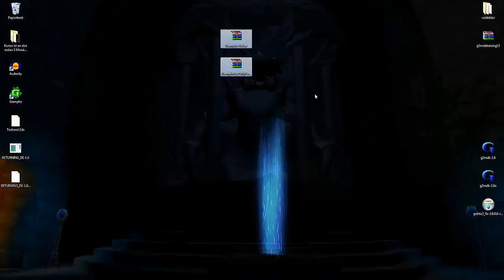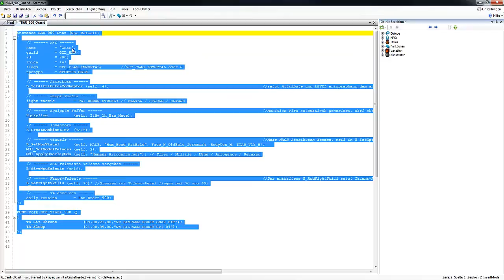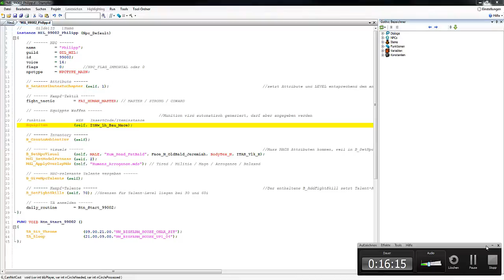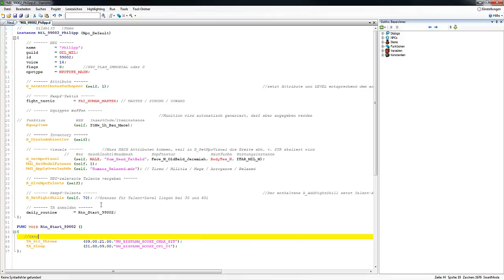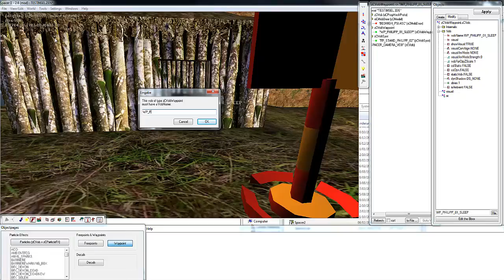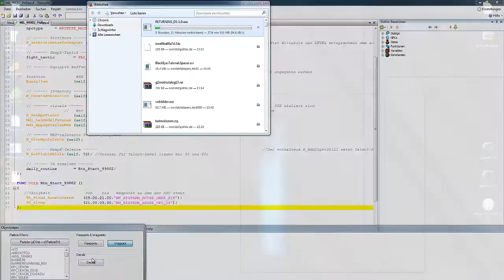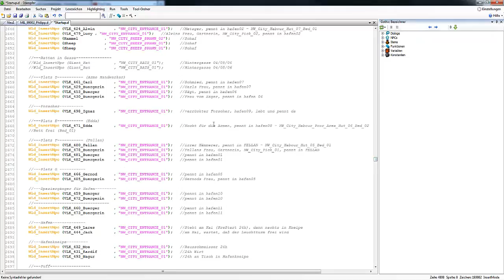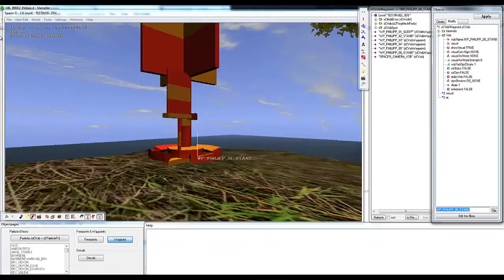Gothic 2 Modding Tutorial #3 - Der 1. NPC, Tagesablauf, Waynet,NPC Spawn, INI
Inhalt für die Ini Datei (danke an @backintime-show2466 fürs posten und den Hinweis)

Da man die INI Datai leider nicht mehr downloaden kann, poste ich hier mal den Text zum kopieren:
;                   Konfigurationsdatei für 'Testmod'
[INFO]
Title=
Version=0.1
Authors=
Webpage=
Description=
Icon=

[FILES]
VDF=
Game=Content\Gothic
FightAI=Content\Fight
Menu=System\Menu
Camera=System\Camera
Music=System\Music
SoundEffects=System\Sfx
ParticleEffects=System\ParticleFx
VisualEffects=System\VisualFx
OutputUnits=OU

[SETTINGS]
World=TESTINSEL.ZEN
Player=PC_Hero

[OPTIONS]
show_Info=0
show_InfoX=800
show_InfoY=7200
show_Version=1
show_VersionX=6500
show_VersionY=7200
show_Focus=1
show_FocusItm=1
show_FocusMob=1
show_FocusNpc=1
show_FocusBar=1
force_Subtitles=1
force_Parameters= -zRes:1920,1080,32 -time:10:00
;force_Parameters=